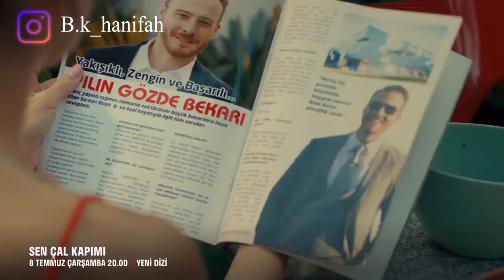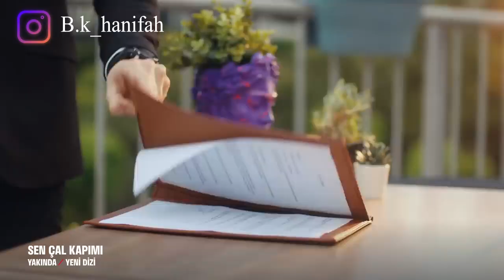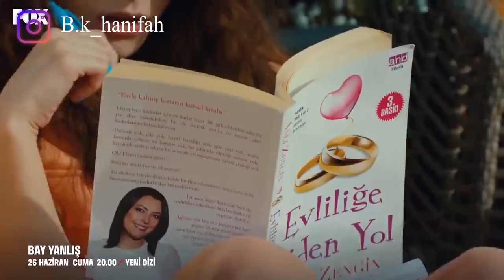4 Film Series Romantis (Turkish Edition)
Rekomendasi film kali ini masih bertema rekomendasi film romantis dengan badboy, CEO, dan cogan, tapi kali ini edisi spesial Turki.

Bebebapa di antara film-film ini masih ada yang on going dan ditayangkan ya, guys! Salah satunya Fox Turki yang suka ngeluarin series Turki bagus-bagus. Trus pemainnya juga ada Can Yaman, yang mirip sama Nick Bateman loh. Ada juga Karem Bursin dan Serkan Çayoğlu. Selama menonton kalian ada disajikan dengan cerita yang bisa bikin baper, halu, dan gak berenti buat nontonnya.

Yuk, jangan lupa Subscibe channel ini untuk dapat rekomendasi film selanjutnya.